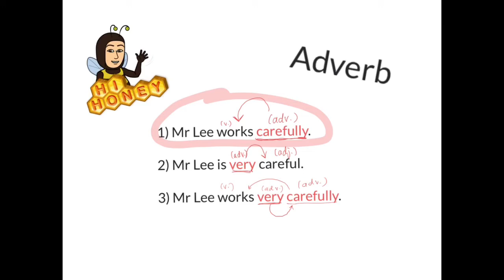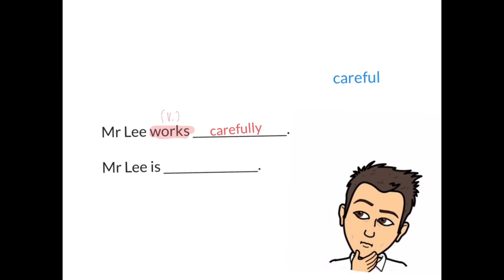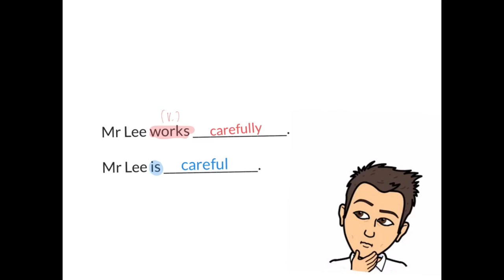👍🏼Grammar👍🏼How to use Adverbs?